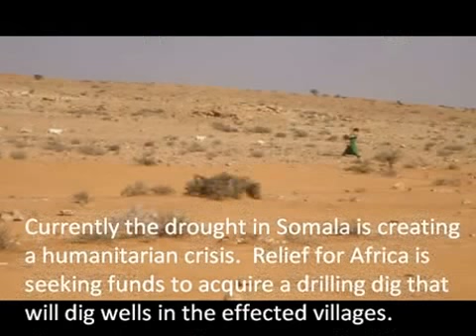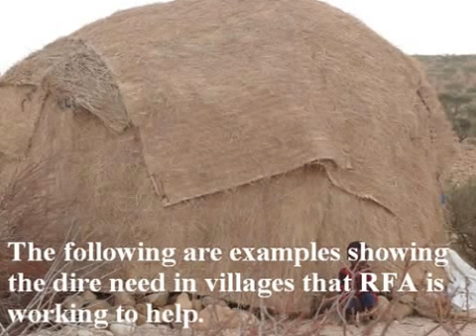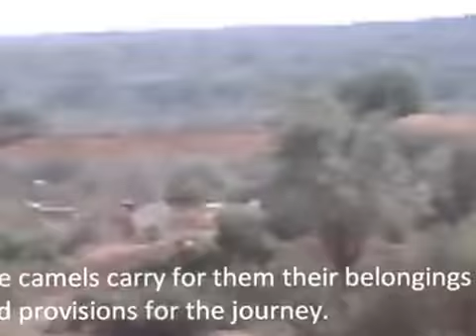Water aid for Horn of Africa.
Somali has been going through 3 years of drought starting in 2014, we appeal to the world to help relief for Africa to buy a drilling rig that will be dedicated to communities in need in the horn of Africa, together we can save lives. Thank you.